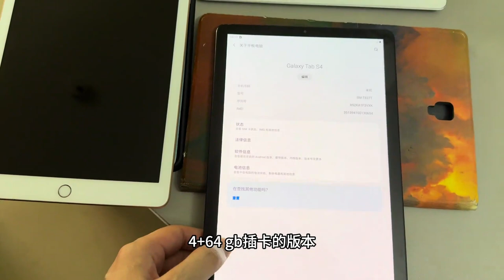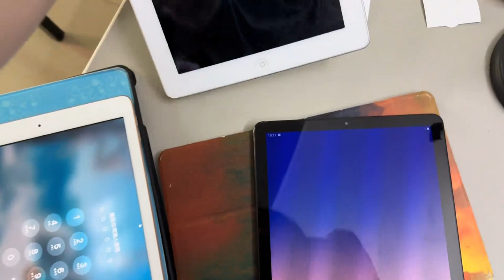批发市场二手百元机随处可见，白菜价却无人知晓